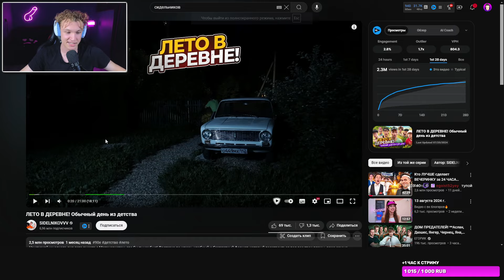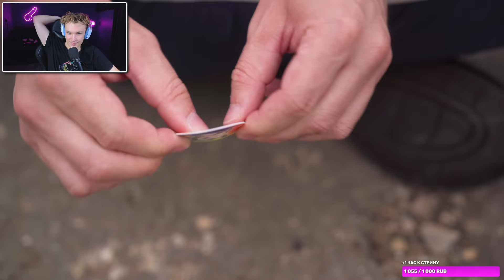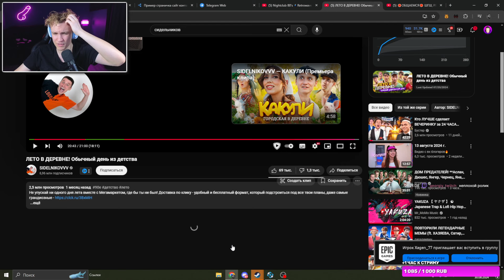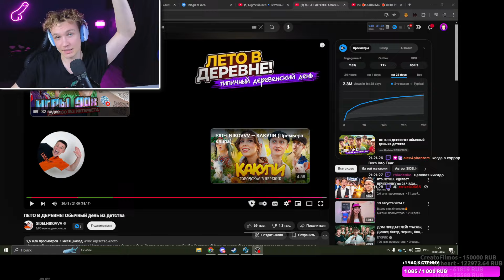Crun4ch Смотрит ▶ ЛЕТО В ДЕРЕВНЕ! Обычный день из детства (реакция)